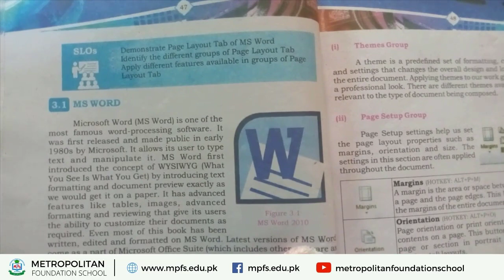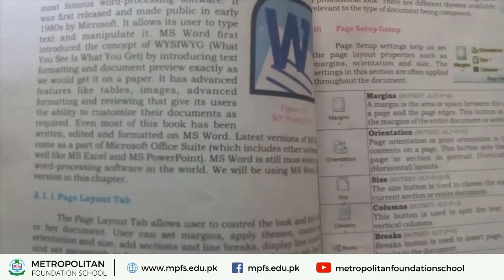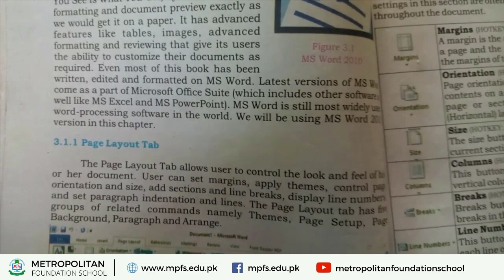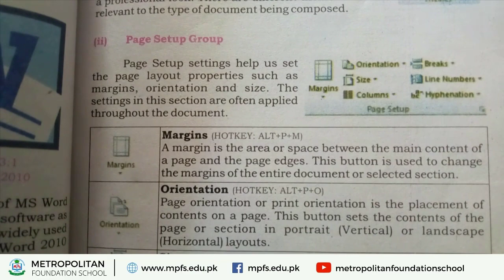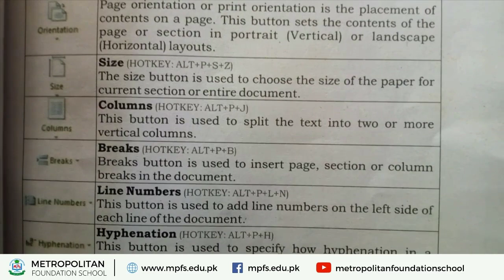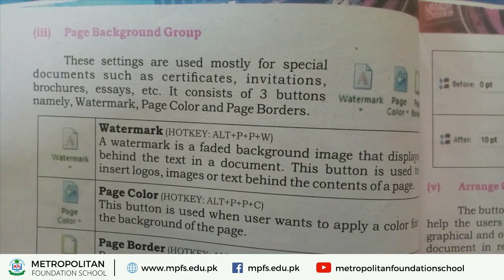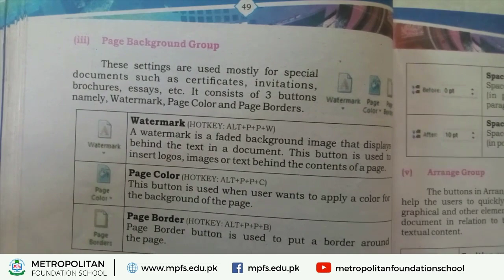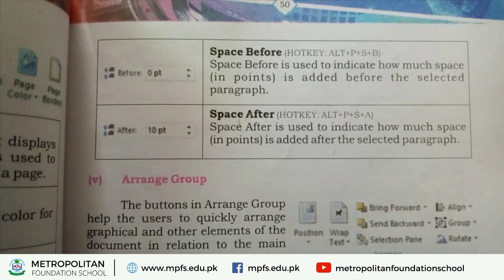Class 9 Computer | Chapter 3 Office Automation | 1st Dec 2020